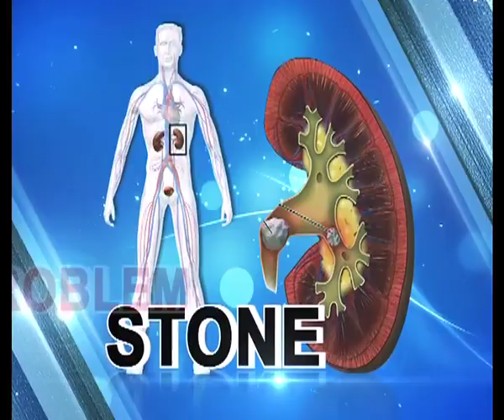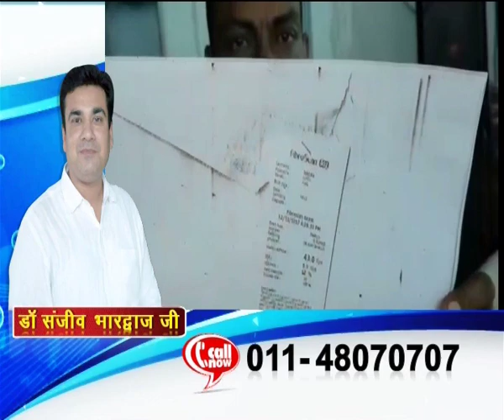No liver transplant and ayurvedic treament by Dr Sanjeev Sir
For appointment please whatsapp...9310720000